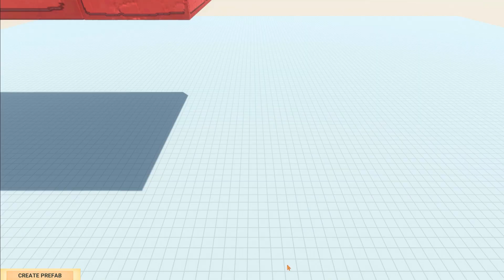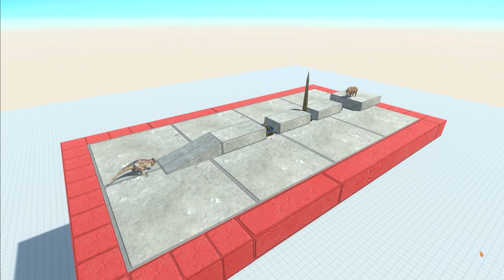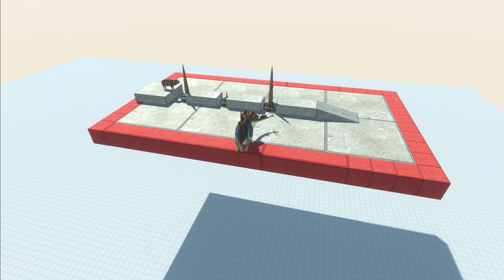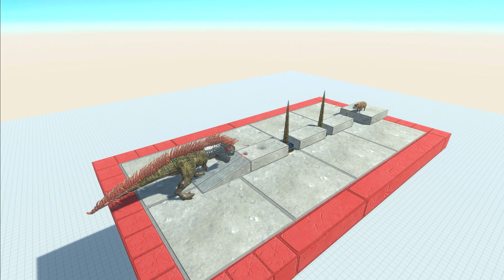3xDeadly Spike attacked Every Regular Unit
30 Second Power Loop by Horst Hoffmann